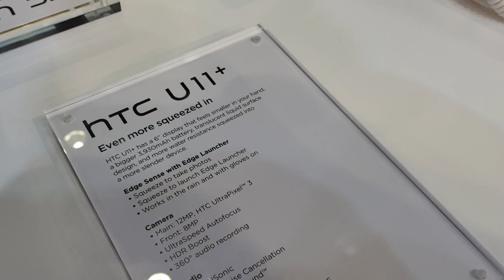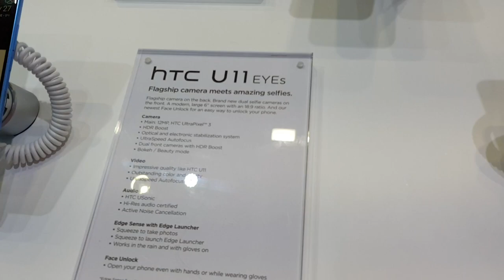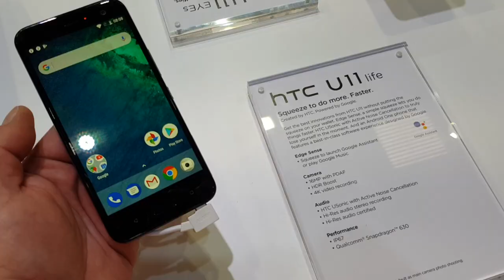MWC18: Z wizytą na stoisku HTC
Tajwański koncern HTC nie przywiózł na MWC żadnych nowych smartfonów, ale ma całkiem spore stoisko, na którym prezentuje aktualną ofertę urządzeń mobilnych.

Choć główne skrzypce na stoisku grają gogle HTC Vive (o których przygotujemy osobny materiał), zapraszam was na krótką wycieczkę po stoisku.

Nie mając premierowych smartfonów, HTC musi skupić się na modelach z bieżącej oferty. I tak, kolejny raz możemy zapoznać się z HTC U11, który tej wiosny ustąpi miejsca modelowi U12. Obok mamy również braci "jedenastki", czyli HTC U11 Life z czystym Androidem oraz HTC U11+ z wyświetlaczem 18:9 i efektownym, półprzezroczystym tyłem.

Najciekawszy - moim zdaniem - jest jednak zaprezentowany niedawno HTC U11 EYEs - smartfon dla miłośników selfie. Niestety, urządzenie to nie jest oferowane w naszym regionie - i jak się dowiedziałem - z pewnością nie będzie. Targi MWC stały się zatem jedną z nielicznych okazji, by przyjrzeć się temu modelowi.